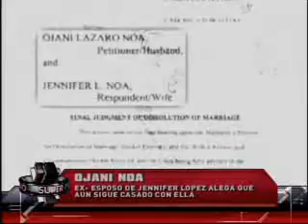SuperXclusivo - Noa sigue detrás de JLo